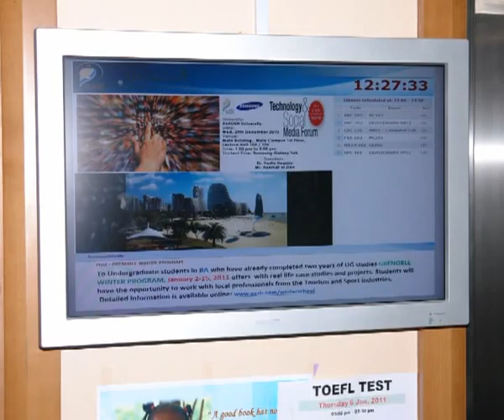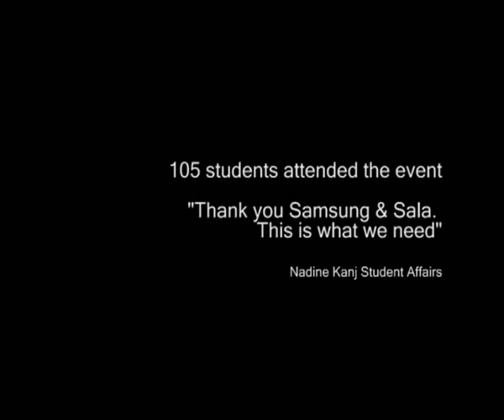Al Hosn University Sala Magazine/Samsung Social Media Forum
Samsung & Sala Forum on Technology and Social Media in Al Hosn University-Abu Dhabi